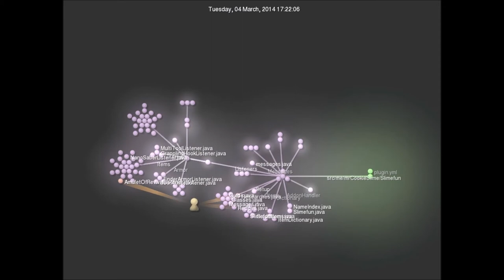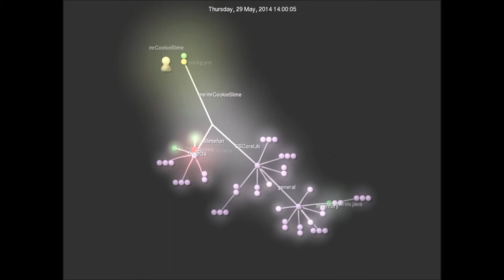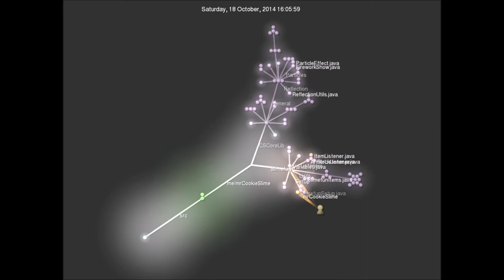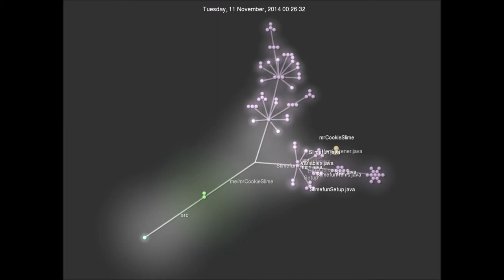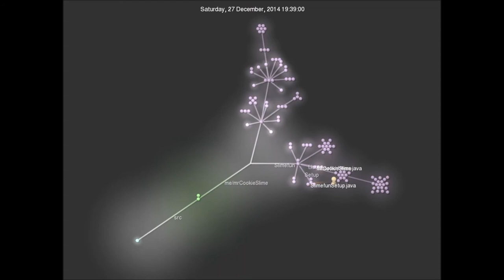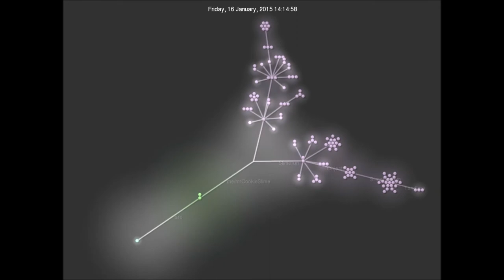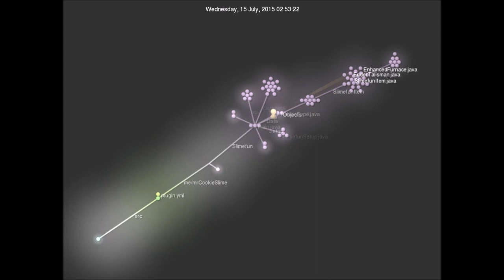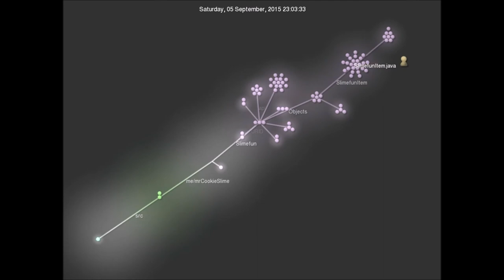Gource Visualization - 3 years of Development on Slimefun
Slimefun had a good run so far, today I am visually representing you all the effort I put into this Project.
Note here that the Visualization starts in 2014 because all Footage from 2013 was lost :/

This Video was also speed up 3x times due to it being about 40 minutes long O.o